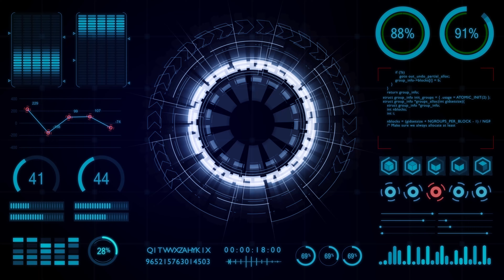Open ai head-on with Japan 🤯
OpenAI gets warning from Japanese regulators on data collecting.